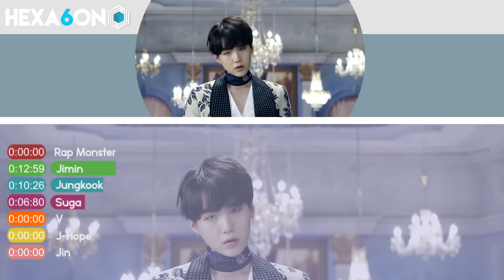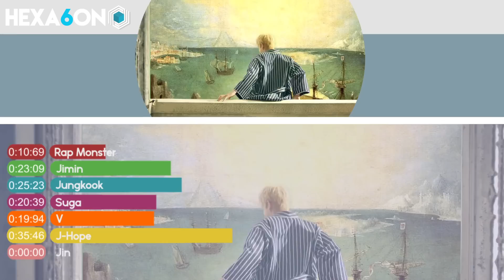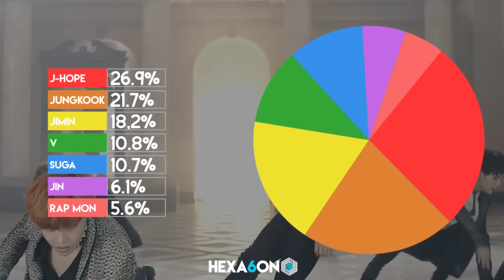(Corrected Video in Description) BTS - Blood Sweat & Tears Line Distribution (Color Coded)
What is the line distribution like for BTS's Blood Sweat & Tears?

Note:
After rendering we listened to the song again realizing we gave one of V's parts to Jungkook. Also a part of Jimin's wasnt counted.
Correct Times :
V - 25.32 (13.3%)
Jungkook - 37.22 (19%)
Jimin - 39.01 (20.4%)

@ HEXA6ONKPOP
Updates, Requests, Future Video Polls, and More!